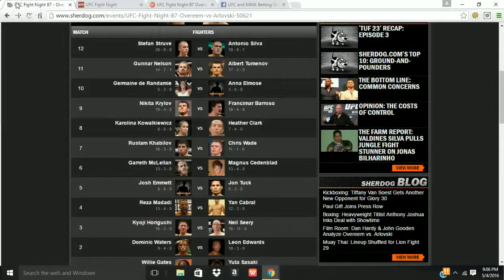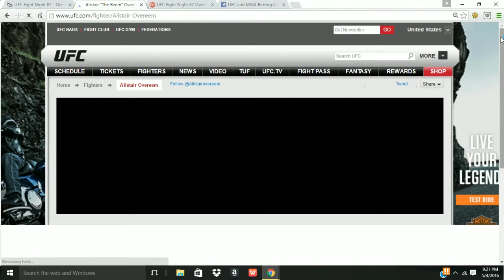UFC Fight Night 87 Overeem vs Arlovski Full Fight Predictions | UFC Picks | UFC Pickem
100% free MMA Betting UFC betting mix martial arts UFC gambling advice ufc schedule how to bet mma mma betting guide betting on ufc ufc results betting ufc mma betting sites mma betting lines explained betting ufc boxing mma bet bet on mma betting ufc betting websites mma betting forum how to bet on ufc bet ufc ufc fights ufc predictions mma predictions ufc gym ufc rankings ufc tonight ufc weight classes ufc fight tonight free UFC betting picks best mma picks tonight's ufc picks UFC on Fox UFC Rotterdam Netherlands UFC Fight Night 87 Rotterdam betting odds UFC Betting advice best winning record MMA betting tips Draft Kings MMA news Mixed martial arts MMA handicapping picks highest percentage win rate tips and betting MMA sharp betting best MMA UFC handicapper MMA handicapping picks tips and betting Betting advice bestmmapicks MMA betting tips Draft Kings draftkings Mixed martial arts MMA handicapping Draft kings MMA Draft kings promo code Krav maga Brazilian jiu jitsu ultimate fighter ultimate fighting championship Cyborg MMA Hayabusa MMA MMA warehouse War machine MMA MMA clothing MMA gloves MMA shorts MMA training MMA gear MMA news mma betting websites mma betting advice mma betting blog bet mma online ufc betting predictions ufc betting strategy The Reem Alistair Overeem The Pitbull Andre Arlovski Bigfoot Antonio Silva Skyscraper Stefan Struve Albert Tumenov Gunnar Nelson Germaine de Randamie Anna Elmose Nikita Krylov Francimar Barroso Karolina Kowalkiewicz Heather Jo Clark Rustam Khabilov Chris Wade Magnus Cedenblad Garreth McLellan Jon Tuck Josh Emmett Yan Cabral Reza Madadi Kyoji Horiguchi Neil Seery Leon Edwards Dominic Waters Ulka Sasaki Willie Gates fight picks fox sports 1 fight pass main card prelims preliminary card official weigh-in highlights pre-fight post-fight press conference in-depth pre-fight analysis preview show breakdown fight week coverage media day highlights interviews staredowns faceoffs review post-fight show analysis highlights results recap review vegas fight betting odds extended preview post-fight in-cage octagon interviews Best ufc fight predictions ufc fantasy winner ufc best picking record ufc fantasy ufc fantasy pick’em betting on ufc mma fights best ufc mma analysis bet365 mma best ufc mma analyst best ufc fight picks betting mma betting ufc best ufc fight odds ufc vegas odds ufc poker ufc commentary ufc preview show ufc youtube channel best ufc mma discussion ufc international expansion looking for a fight ufc global expansion TheMMABreakdown Fury's Fight Picks Kamikaze Overdrive MMA Gobusiness123 MMAOddscast Brandon Ryan Nick Kalikas MMAFightingonSBN Paulie G SBR Sportsbook Review UFCRotterdam   UFCNetherlands   Overeem   AlistairOvereem   Arlovski   MMA gambling   sportsbetting bookie   sherdog   WSOF   Bellator   ConorMcgregor   Bones   JonJones   NateDiaz   Draftkings